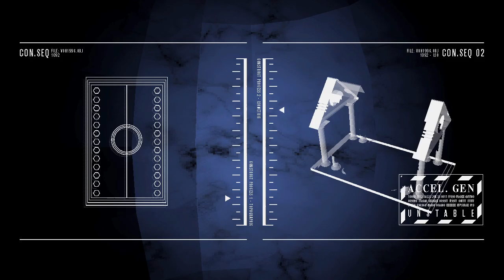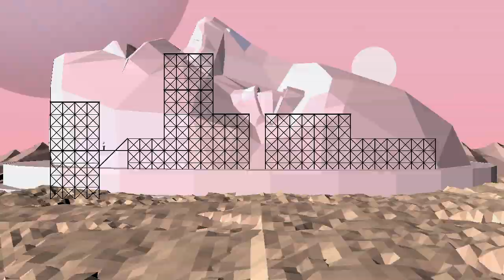Ice Choir - A Vision of Hell, 1996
Track from Ice Choir's "Afar" LP (2012, Underwater Peoples Records)

Directed by D.V. Caputo
Edited by Adriana Alba and D.V. Caputo
Direction of Photography by Ryan Whittier Hale
F/X by D.V. Caputo